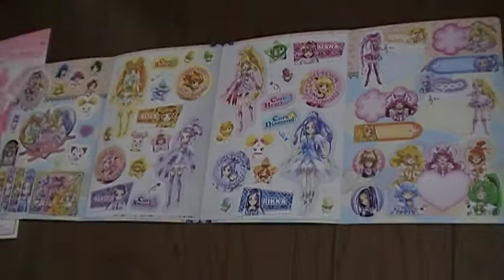プリキュアオールターズ２ こころのともだち youtube動画 手帳風セット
BIGシール全４種類です（＾０＾）ノ